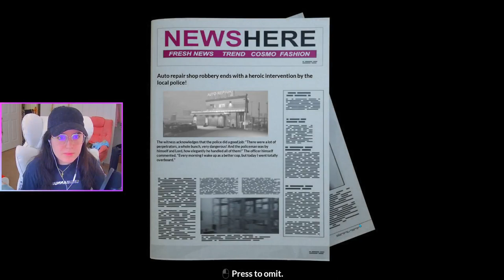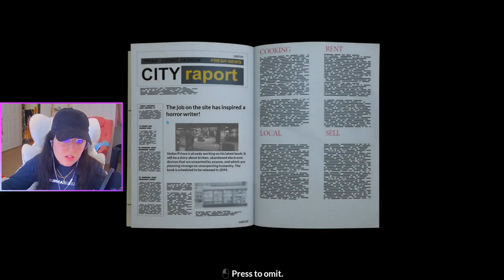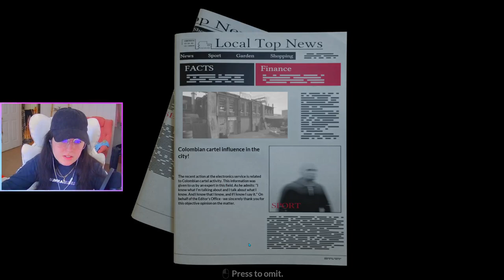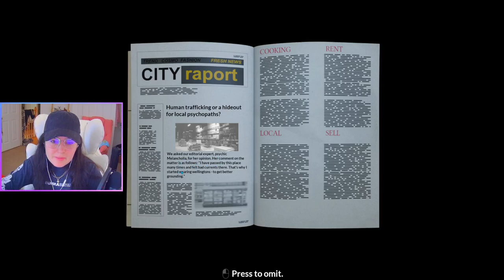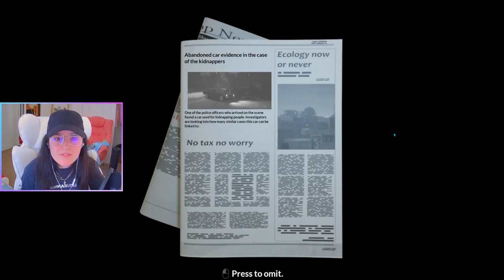🤍💜Changing up the Schedule💜🤍Police Shootout + Chatting💜🤍!discord💜🤍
Police Shootout is a new turn-based FPS game. Put on your uniform and get ready to respond the most surprising calls in your policeman’s career. Solve cases and gain experience, but also find out why a good young policeman gave up his career in a big city and moved to a small town of San Adrino.